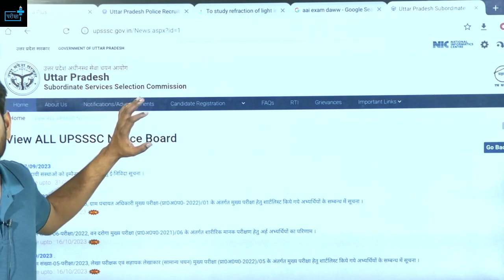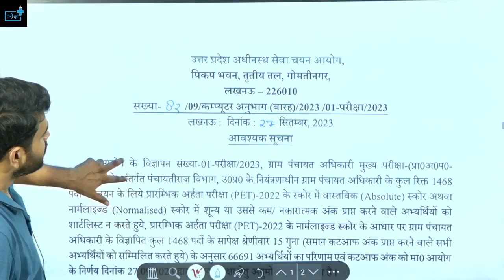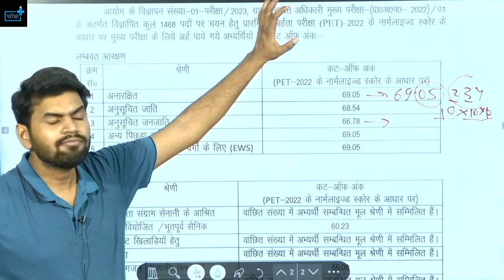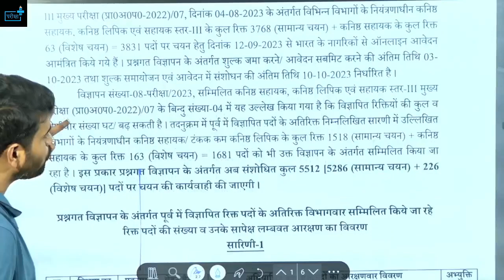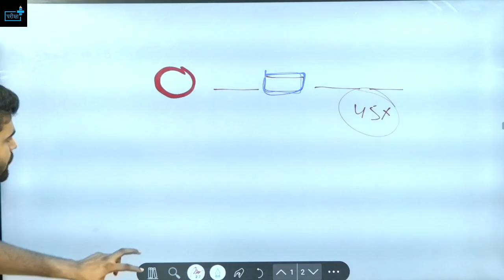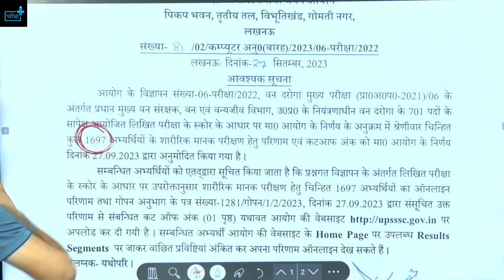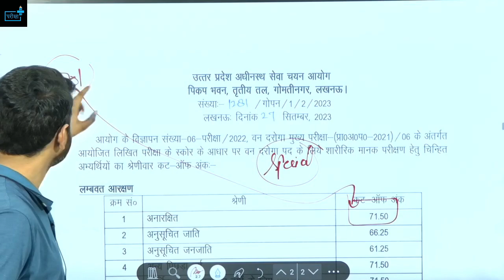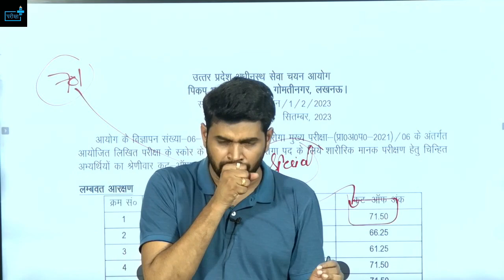UPSSSC VPO मुख्य परीक्षा CUTOFF जारी, JR_ASSISTANT_CUTOFF रहेगी बहुत कम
MUKHYA SEVIKA BOOK
CDPO SANDARBH PUSTIKA
MUKHYA SEVIKA SAHYOG APP BOOKLET

upsssc pet mukhya sevika,
upssscanm jnm,
upsssc vacancy,
pet2022 exam,
mukhyasevika syllabus,
balpushtahar notification,